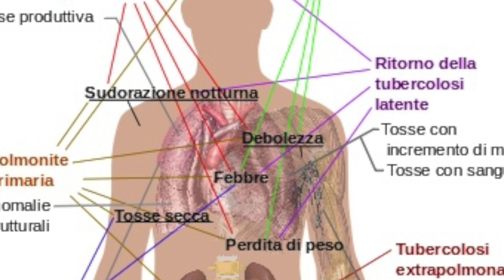Storia della tubercolosi, dai re guaritori al romanticismo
Immagini:
Edvard Munch: La morte nella stanza della malata, 1893. Olio su tela, cm 136×160. Oslo, Munch-museet.
UnknownEnglish: The original uploader was Jose Antonio at Italian Wikipedia. [Public domain]
Levina Teerlinc [Public domain]
unspecified [Public domain]
Henry_VI_Angel_1470.jpg ‎(500 × 218 pixels, file size: 58 KB, MIME type: image/jpeg)
R. White [Public domain]
Francis_I_touching_the_scrofulous.jpg
Thomas Phillips [Public domain]